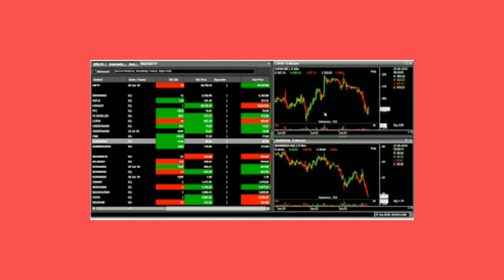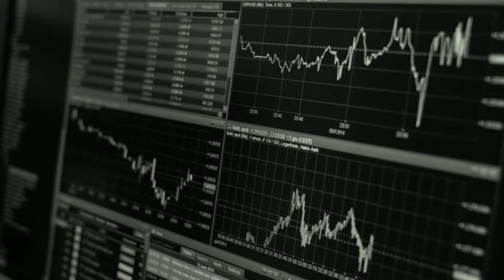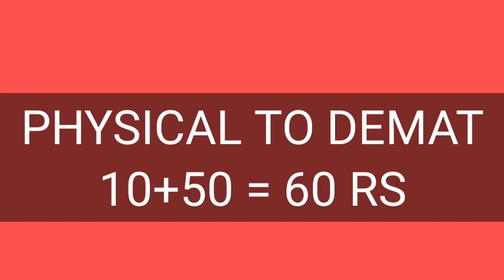ALICE BLUE DEMAT ACCOUNT CHARGES | ALICE BLUE BROKERAGE CHARGES | ALICE BLUE MARGIN EXPLOSURE REVIEW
in this video we discusse alice blue demat account charges and brokerage ,margin,amd custmer support and hidden charge i hope you like it and all you need to know choose right broker
GET FULL SUPPORT + TRADING & INVESTMENT IDEAS
Open FREE DEMAT ACCOUNT With 5 Paisa

Fused in 2006, Alice Blue is a Bangalore based rebate stock agent offering stock and ware trading services at BSE, NSE, and MCX. Alice Blue also offers store administration (demat account) through its participation with CDSL.

AliceBlue offers one basic brokerage plans, Freedom 15 (F15) to its customers. The level expense brokerage plan F15 limits the brokerage charge with the goal that customers cause the least expense while trading. It is a markdown brokerage plan which offers brokerages free value conveyance trades. The client doesn't pay any brokerage expense for trade in this section. For all different sections, Alice Blue charge level Rs 15 for each executed request or 0.01% whichever is lower.

Alice Blue Financial Services has an organization of 17 branches situated in significant urban areas across India. These branches offer customized specialist administration to customers. It also has 1000+ Partners across India.

Alice Blue gives online offer trading stages to its customers. ANT (Analyze and Trade) is the trading stage offered by Alice Blue. It is worked by TradeLab and utilizations Omnesys NEST as a backend. The stage is available in versatile, work area and web renditions. ANT Meta and ANT Scanner are trading programming offered by the organization for trade investigation.

The markdown intermediary also offers admittance to restrictive and outsider internet trading tools to assist its customers with breaking down their trades and settle on educated trading choices. Customers can gain admittance to these paid tools and applications on the 'Trade Store'. Significant trading tools available on the Trade Store are-

Alice Blue Pros and Cons

Alice Blue Pros (Advantages)

Coming up next are the advantages of Alice Blue. You should peruse Alice Blue advantages and disadvantages prior to opening a record with Alice Blue. Alice Blue pros and cons help you find in the event that it suits your venture needs.

Value Delivery trading in Freedom (F15) plan is free. Pay max of Rs 15 for trading in different fragments.

No base brokerage. No base responsibility. No Prepaid Plans.

Alice Blue is a monetary services supplier offering brokerage services since 2006.

Utilizations Omnesys NEST PLUS Trading Platform as the backend for ANT. Omnesys NEST offers amazing Risk Management System and Order Management System utilized by more than 200 top representatives in India.

ANT Trading Software is available free of charge to all its customers.

Offers admittance to a scope of outsider internet trading tools and applications.

Advance request types for example Section Orders and Cover Orders are available to all customers.

Trading available at BSE, NSE, and MCX.

Paperless Instant Account Opening is available with eKYC and Aadhar eSignature.

The day by day market report is available free of charge to all customers.

In the wake of trading hours orders are available.

Section Orders and Cover Orders are available.

Alice Blue Cons (Disadvantages)

Coming up next are the cons of Alice Blue. Check the rundown of Alice Blue downsides.

AliceBlue no more offers full-administration brokerage services. They also quit offering limitless month to month/yearly trading plans.

Online IPO, NCD, and Corporate securities are not available.

Merchant helped trades (Call and Trade) are available at an additional Rs 20 for each executed request.

Great Till Cancelled GTC Orders are not available.

Note : All brand logo Image use Respected Real owners  and creative commas use for only audience information purpose if and  problem tell me i remove, this video only for knowledge purpose not recommend and broker ➤Disclaimer: [My videos, presentations, and writing are only for Educational purposes, and are not intended as investment advice. I cannot guarantee the accuracy of any information provided.
I am not SEBI Registered Financial Advisor. So take advice before choose and Invest Your Hard Earned Money, All company logo use just information purpose this not mine logo credti respected owner